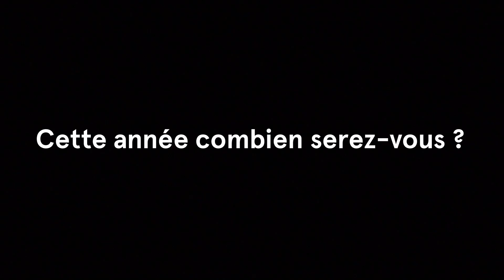Urban Trail 2016 Teaser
Départ à 20 heures - Quai Ulysse-Chevalier

Si vous aimez allier sport et découverte, vous aimerez l'Urban Trail de Romans qui, pour cette 2e édition, vous entraînera à travers les rues de son centre historique.

Cette course en nocturne propose un parcours de 12km.

Cette année, l'Urban Trail soutiendra le Téléthon, avec de nombreuses animations au programme.